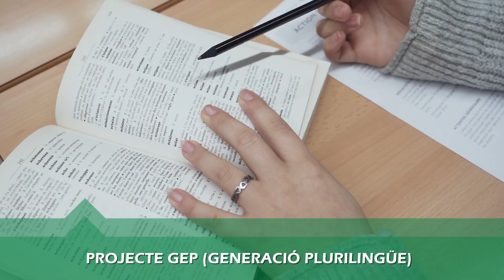Projectes d'innovació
Jornada de portes obertes 2021